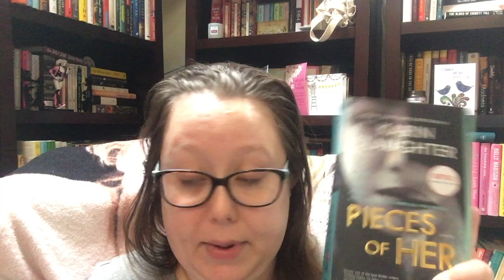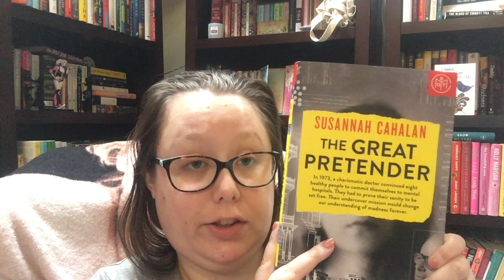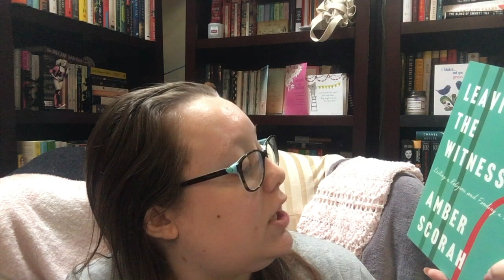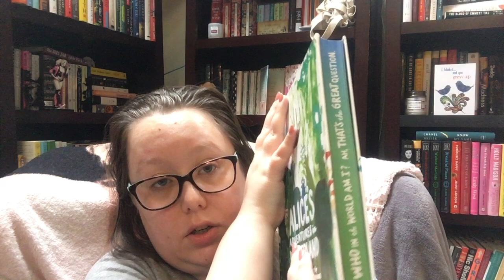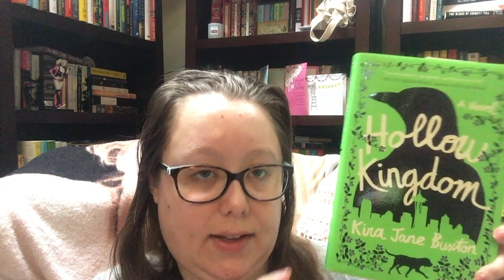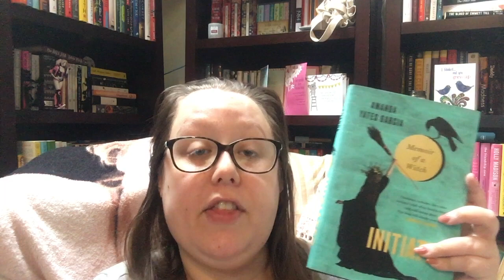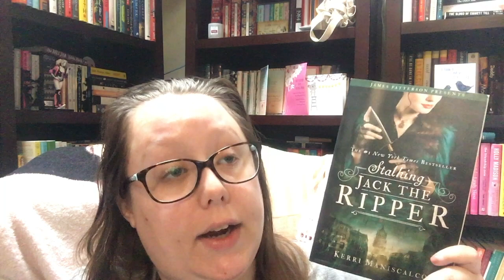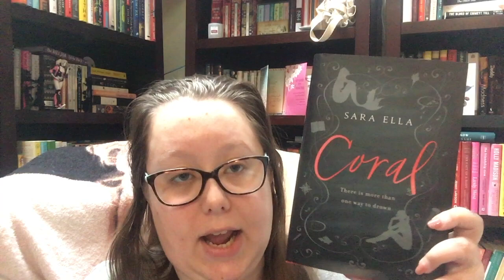November Book Haul 2019 15+Books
Want to support me? Here's how